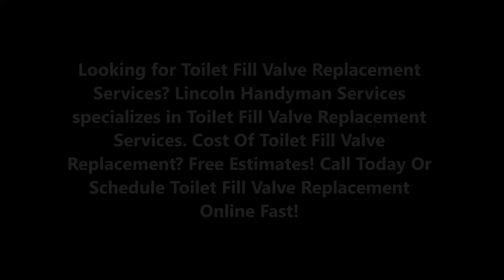Toilet Fill Valve Replacement Services and Cost in Lincoln, NE | Lincoln Handyman Services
Looking for Toilet Fill Valve Replacement Services? Lincoln Handyman Services specializes in Toilet Fill Valve Replacement Services. Cost Of Toilet Fill Valve Replacement? Free Estimates! Call Today Or Schedule Toilet Fill Valve Replacement Online Fast!

TOILET FILL VALVE REPLACEMENT

Best Toilet Fill Valve Replacement Services in Lincoln, NE

The purpose of the toilet fill valve is to refill the toilet tank and toilet bowl with water after you flush the toilet & to maintain the water level inside the toilet tank.
All Lincoln Handyman Services toilet repair fill valves are universal replacements for ball cocks and other toilet fill valves. Upgrading your toilet tank to include an Lincoln Handyman Services will lead to a quieter, better performing toilet.

Why Lincoln Handyman Services Toilet Fill Valve replacement Works:
• Universal design to fit all toilet brands
• Fits all two-piece toilets and most one-piece toilets
• Fits extra tall tanks (including Kohler®, Wellworth® and Portrait® models)
• The easiest toilet fill valve to install: with a one-step height adjustment you can install a Lincoln Handyman Services fill valve in less than ten minutes without any tools
• All Lincoln Handyman Services  toilet fill valves come with a 5 year warranty
• All Lincoln Handyman Services toilet fill valves have an internal float which prevents the toilet fill valve from malfunctioning
• Enclosed strainer catches sand and sediment to prevent clogging the critical diaphragm downstream

BEST TOILET FILL VALVE REPLACEMENT SERVICE IN LINCOLN, NE!

SERVICE AREA: Lincoln Nebraska Metro Area: Bennet NE, Firth NE, Hallam NE, Hickman NE, Lancaster County, Lincoln Nebraska, Malcolm NE, Milford NE, Panama NE, Seward County, Seward NE, Staplehurst NE, Utica NE, Walton NE, WAVERLY NE, Lincoln NE | Omaha NE | Lancaster County NE | Seward County NE | Milford NE | 68501, 68510, 68512, 68514, 68516, 68517, 68520, 68524, 68526, 68529, 68531, 68532, 68542, 68544, 68583, 68588.

Omaha-Council Bluffs Metro Area: Downtown Omaha, Central Omaha, Southwest Omaha and Sarpy County, including the communities of Bellevue, Blair, Carter Lake, Elkhorn, Fort Calhoun, Gretna, La Vista, Millard, Omaha, Papillion, Ralston, Springfield and Waterloo, NE, and Council Bluffs, IA.
Zip codes: 68007, 68010, 68022, 68102, 68104, 68105, 68106, 68107, 68108, 68110, 68111, 68112, 68114, 68116, 68117, 68118, 68122, 68124, 68127, 68130, 68131, 68132, 68134, 68135, 68137, 68142, 68144, 68147, 68152, 68154, 68157, 68164, 68178